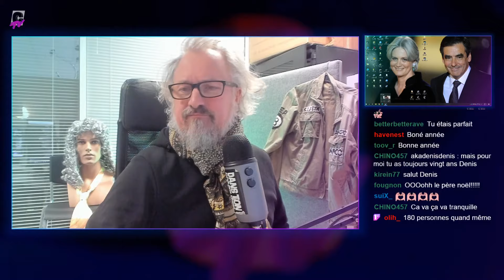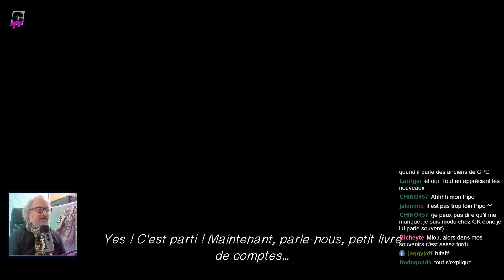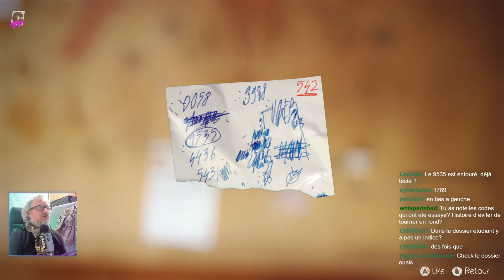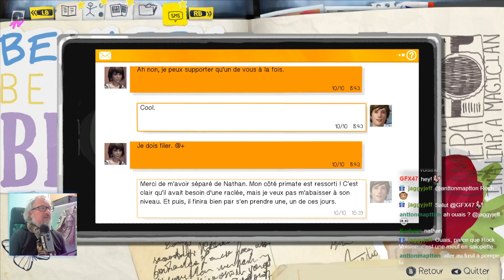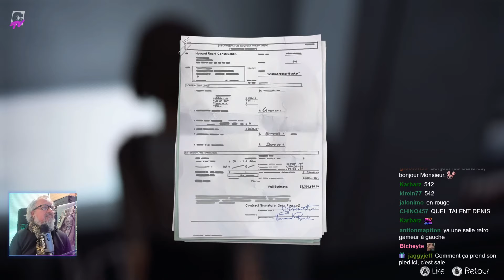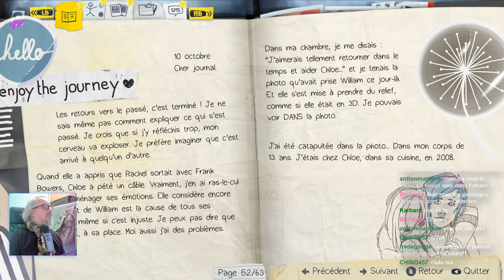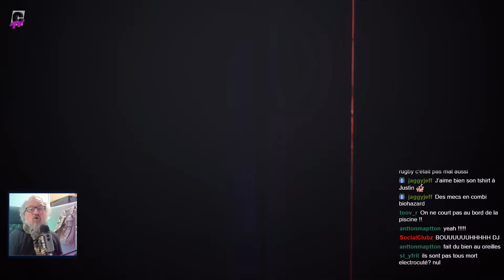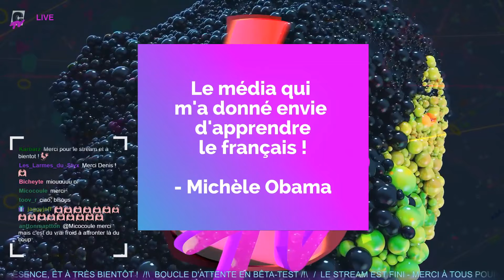LET'S PLAY | Life is Strange avec DenisDenis | #3